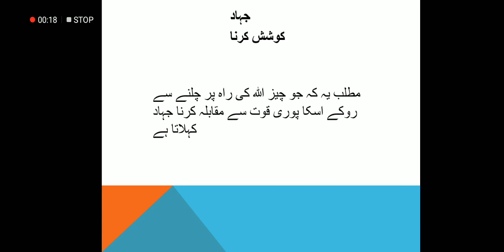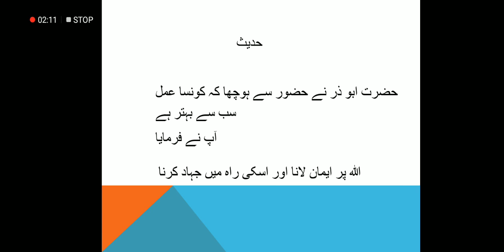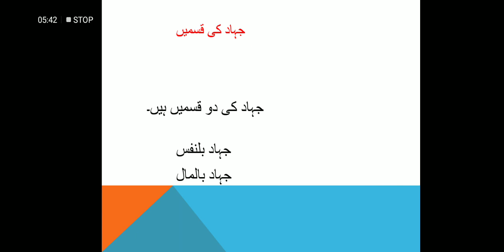Islamiat Elective Class 10th Dated 11 12 2021